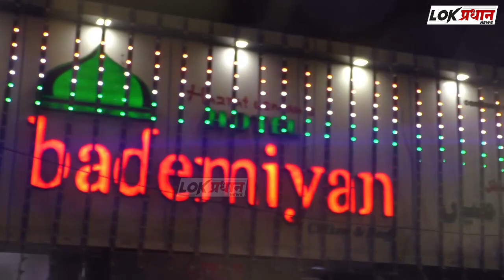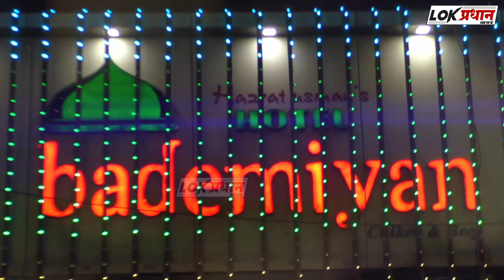उद्योगपती संतोष पवार ,API अनिल सनगल्ले यांच्या शुभहस्ते नामकरण सोहळा संपन्न